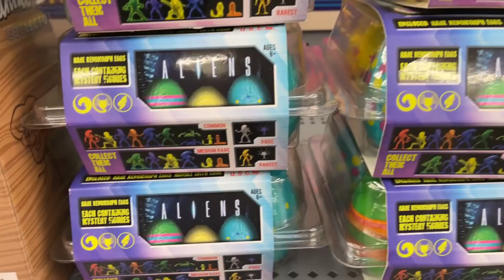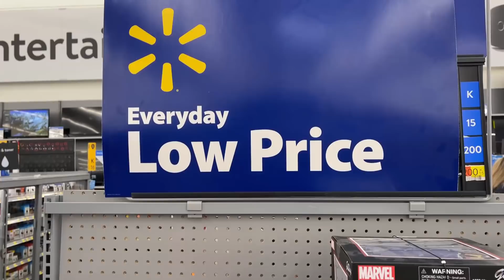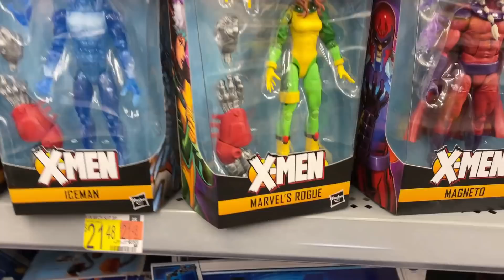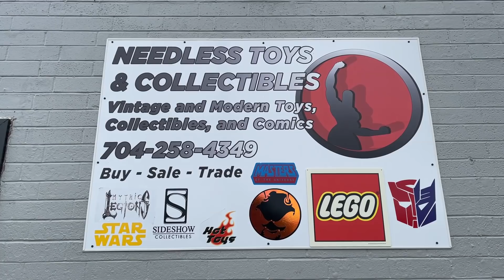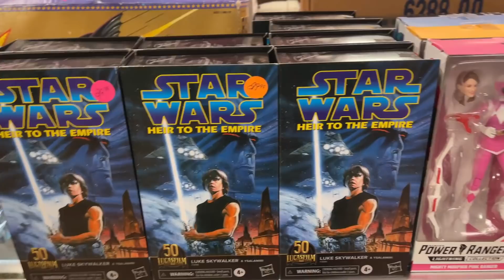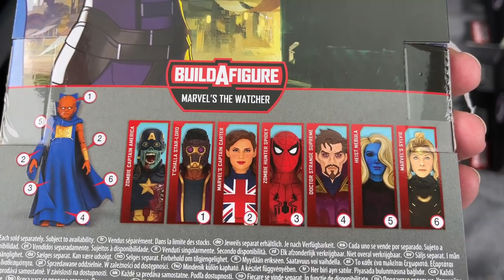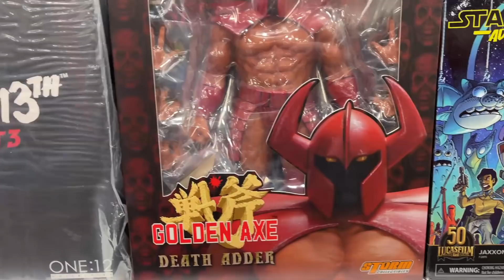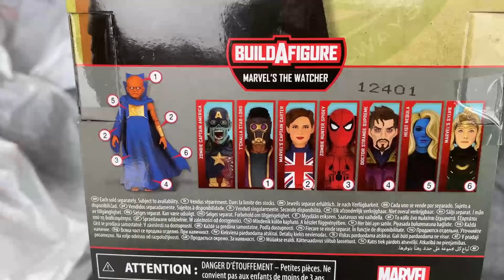Toy Hunt Walmart Needless Toys & Collectibles Hickory Toy Show Marvel Legends AOA2 & What If Toy Biz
What's Up YouTube??? A lot of Marvel Legends in this Toy Hunt Video!!! Over 14 Marvel Legends added to the collection! Two full waves of including AOA wave 2 and What If wave. Retro Toy Biz Marvel Legends added to the collection too! What else did we find in this huge Toy Hunt???

Steel Collectibles.

Jedha Patrol

Totally Rad Toyhouse
totallyradtoyhouse on IG

2708 Airport Rd Ste 1
Dalton, Georgia 30721

Checkout toy_town_collectibles on IG in Mooresville

Jedha Patrol

Ryan, Terry and I

Jedha Patrol

Terry Smith

kentpoollive Gear!!!

3Pack